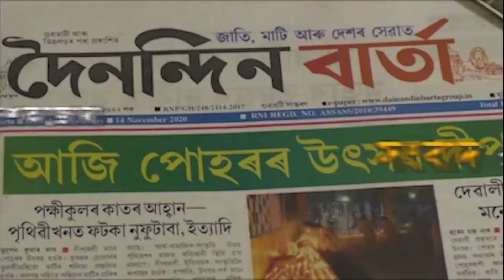ফুটবল খেলুৱৈৰ ৰূপত জুবিন গাৰ্গ। লখিমপুৰৰ নাওবৈচাৰ খেলপথাৰত হাৰ্ট থ্ৰব জুবিন গাৰ্গ